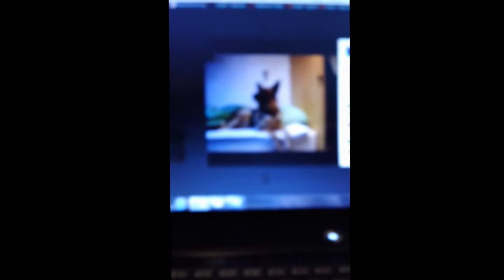Thanks Pup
What other people's dogs do when they hear some strange wolves just howling away in their house...and what my dog does. -_-' Thanks Pup.